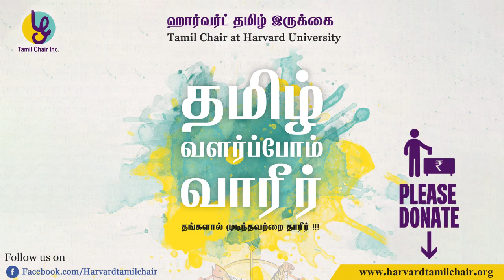How to "correct" a girl/boy feat. Nikki Galrani and Gautam Karthik | Fully Filmy Mindvoice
FF Mind Voice is a freewheeling, unfiltered & uncensored discussion around one topic/question. This week we discuss about how to "correct" a girl/boy feat. Nikki Galrani and Gautam Karthik.